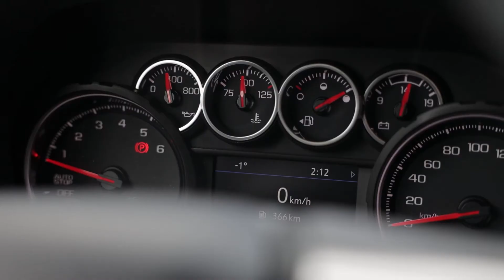2021 Chevrolet Tahoe Short